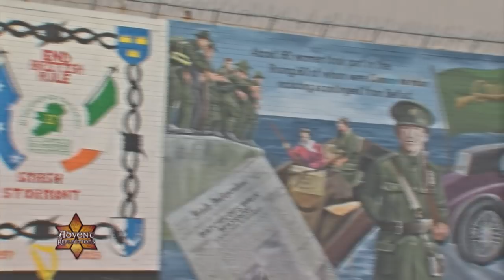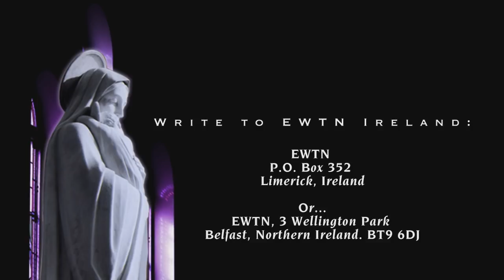Advent Reflections - 2017-12-17 - Third Week Of Advent: Gaudete Sunday, A Time Of Rejoicing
From St. Peter’s Cathedral in Belfast, Fr. Vincent Cushnahan shares reflections on Gaudete Sunday: the joyful Third Week of Advent, as he reminds Catholics that true happiness is found by fully trusting in God’s will.